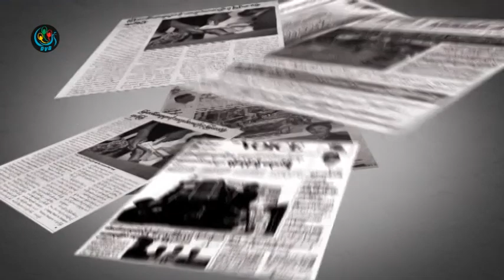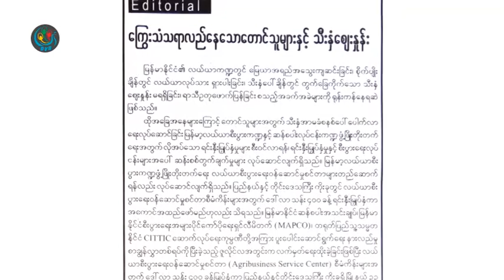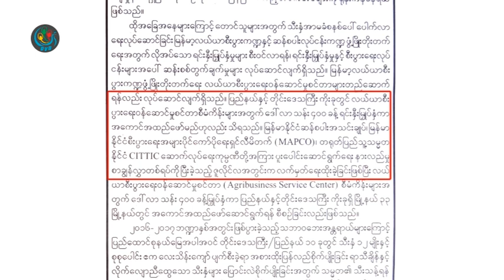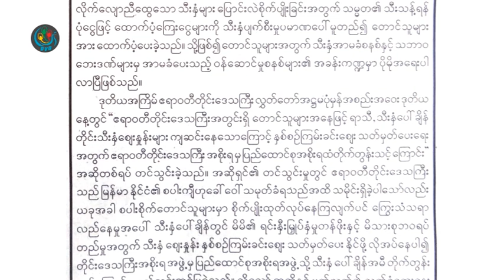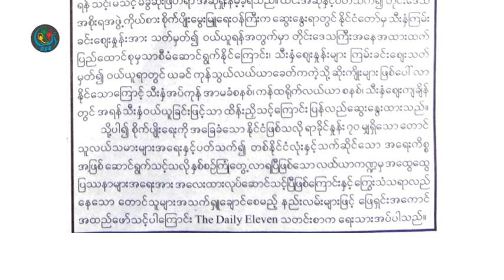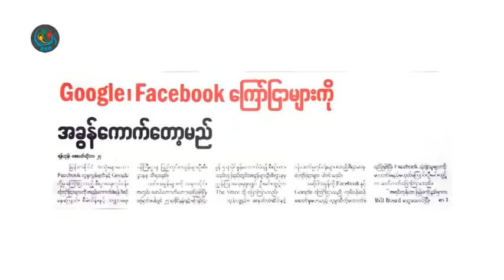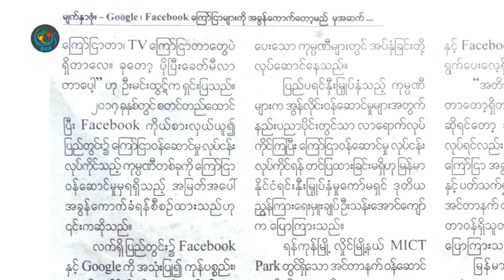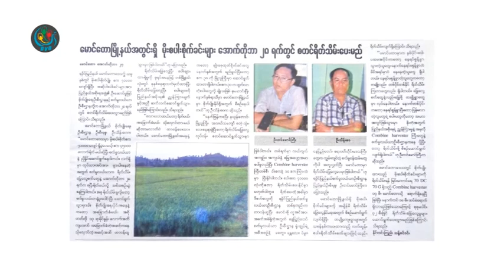DVB - သတင္းစာေပၚက ဖတ္စရာမ်ား 20172810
တင္ဆက္ - အာကာ၊ ေဟမာ၀င္း